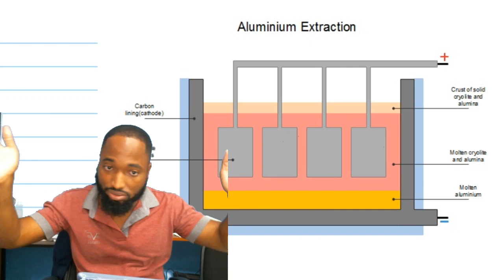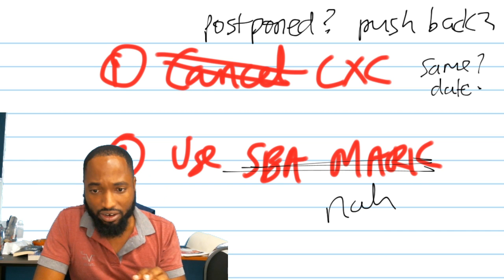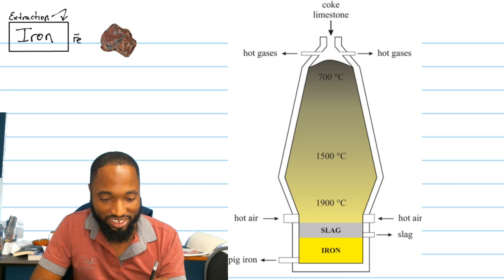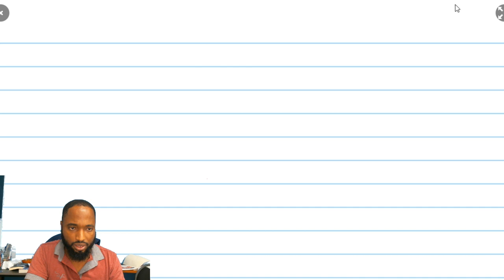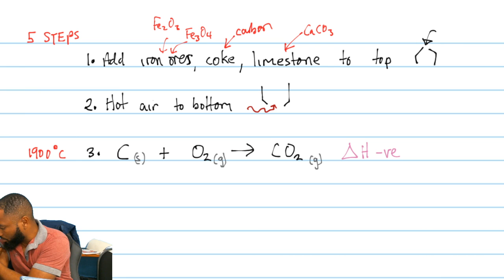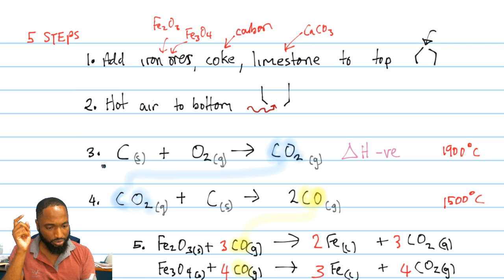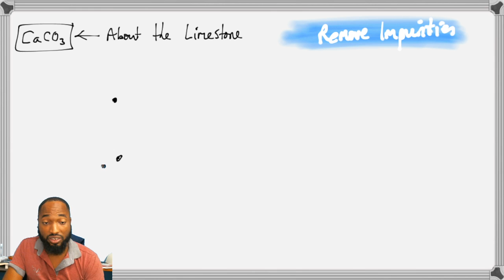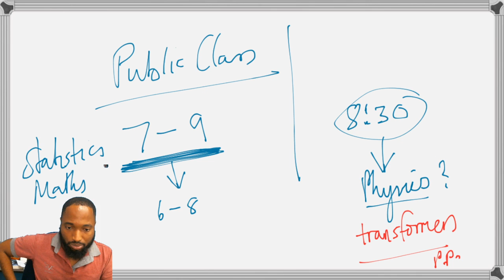CSEC | Inorganic Chemistry 2 | EXTRACTION OF ALUMINIUM | Study with me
Follow me @kerwinspringer on instagram